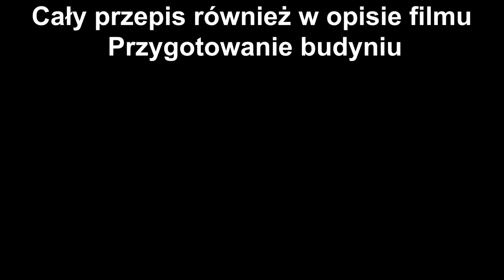😍WIELKANOCNA KREMÓWKA - IDEALNY PRZEPIS - WYSTRZAŁOWA KUCHNIA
🔴📑PRZEPIS :

SKŁADNIKI NA BUDYŃ:

5 łyżek mąki ziemniaczanej
4 łyżki mąki pszennej
3 żółtka
1/2 szklanki cukru
1 cukier wanilinowy
1 litr mleka

WYKONANIE:

Do miski dodajemy mąkę ziemniaczaną , mąkę pszenną ,żółtka , cukier , cukier wanilinowy oraz 1 szklankę mleka ( 1 szklanka = 250ml ). Wszystkie składniki dokładnie roztrzepujemy. Pozostałe mleko wlewamy do garnka i zagotowujemy. Gdy mleko w garnku zacznie się gotować wlewamy budyń i mieszamy do momentu aż zgęstnieje. Odstawiamy do wystudzenia. Jeśli podczas gotowania w budyniu powstaną gródki możemy zblendować do uzyskania gładkiej masy.

SKŁADNIKI NA CIASTO BISZKOPTOWE:

3 jajka
1/2 szklanki cukru
szczypta soli
3/4 szklanki przesianej mąki pszennej
1 łyżeczka proszku do pieczenia

WYKONANIE:

Jajka ubijamy z cukrem oraz szczyptą soli do momentu aż podwoją swoją objętość. Do osobnej miski przesiewamy mąkę , dodajemy proszek do pieczenia i mieszamy. Dodajemy do ubitych jajek i dokładnie mieszamy. Wylewamy na blaszkę o wymiarach 25x20cm ( lub podobnych ). Pieczemy 25-30 minut w 180 stopniach. Upieczone ciasto odstawiamy do wystudzenia.

PRZYGOTOWANIE CIASTA FRANCUSKIEGO:

1 ciasto francuskie pieczemy 20-25 minut w 180 stopniach ( do złotego koloru ). Po upieczeniu ciasto docinamy do wielkości blachy. Wcześniej nie możemy tego zrobić ponieważ ciasto podczas pieczenia się kurczy.

SKŁADNIKI NA PONCZ:

100 ml zimnej przegotowanej wody
2 łyżki wódki ( wódkę możemy zastąpić sokiem z cytryny )

Do wody dodajemy wódkę i mieszamy a następnie nasączamy wystudzone ciasto biszkoptowe.

SKŁADNIKI NA MASĘ BUDYNIOWĄ:

200g miękkiego masła
wcześniej przygotowany (wystudzony) budyń

Wykonanie:

Miękkie masło ucieramy , stopniowo dodajemy wystudzony budyń cały czas miksując. Wykładamy na ciasto i rozsmarowujemy.

PRZYGOTOWANIE MASY ŚMIETANKOWEJ:

1 szklanka gorącej wody
1 płaska łyżka żelatyny
500 ml zimnej śmietany kremówki 36% lub 30%
2 łyżki cukru pudru
1 cukier wanilinowy

Żelatynę dodajemy do gorącej wody , mieszamy i odstawiamy do wystudzenia. Zimną śmietanę kremówkę ubijamy , dodajemy cukier puder , cukier wanilinowy i miksujemy. Następnie wlewamy wystudzoną żelatynę i miksujemy tylko chwilę aż połączy się ze śmietaną. Wykładamy na masę budyniową i rozsmarowujemy. Kładziemy upieczone ( wystudzone ) ciasto francuskie i dociskamy łyżką. Posypujemy cukrem pudrem.